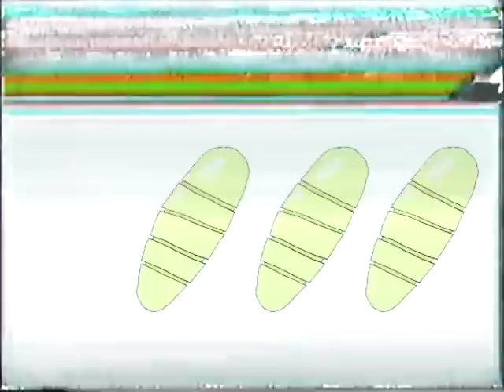RARE POKEMON UNAIRED PILOT.avi